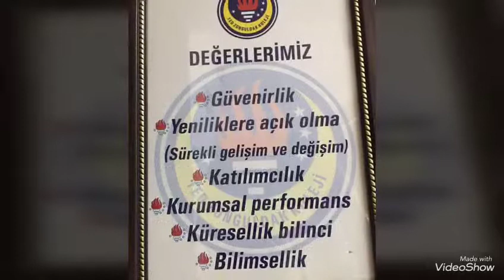kısa okul tanıtımı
etwinning projesi için yüklenmiştir.